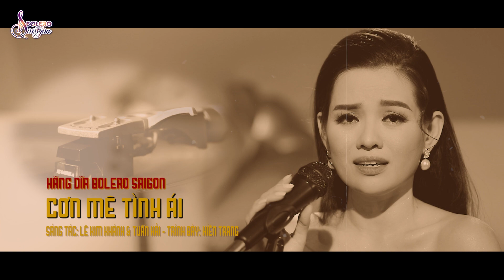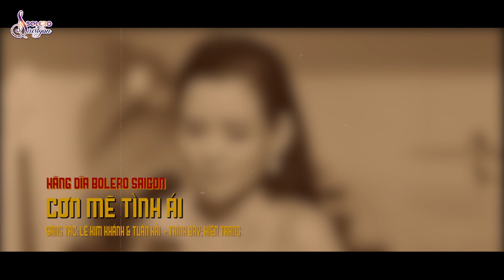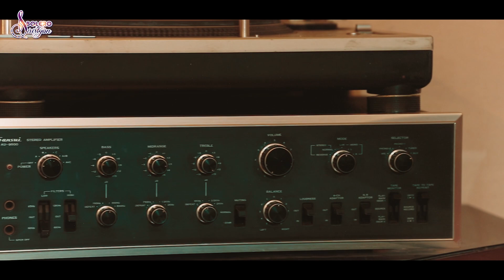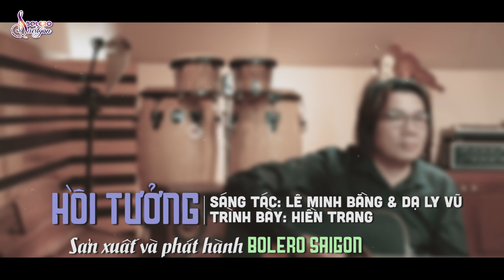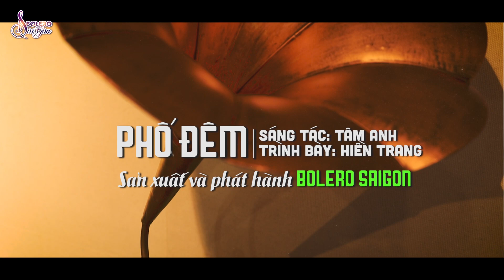10 Ca Khúc Nhạc Vàng Xưa Hay Nhất Của Sầu Nữ Bolero - Sầu Lẻ Bóng 2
10 Ca Khúc Nhạc Vàng Xưa Hay Nhất Của Sầu Nữ Bolero - Sầu Lẻ Bóng 2